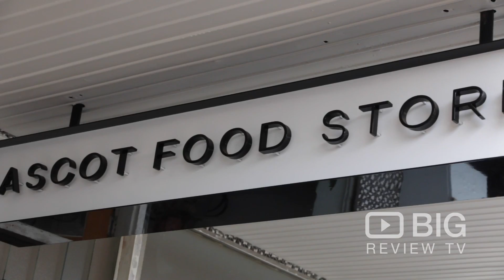Ascot Food Store, a Cafe in Melbourne serving Brioche, Donuts, and Coffee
Formerly a Spanish delicatessen, this stand-alone suburban space has been reinvented as the Ascot Food Store, a vibing cafe that puts plenty of effort into its food. Serving delicious breakfast, lunch, coffee and pastries

Ascot Food Store
320 Ascot Vale Rd, Moonee Ponds VIC Australia 3039